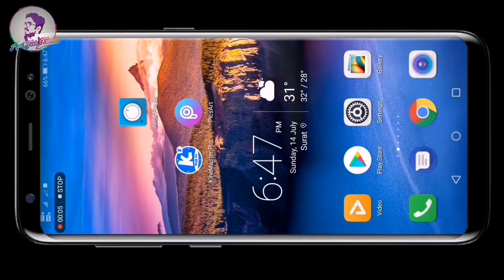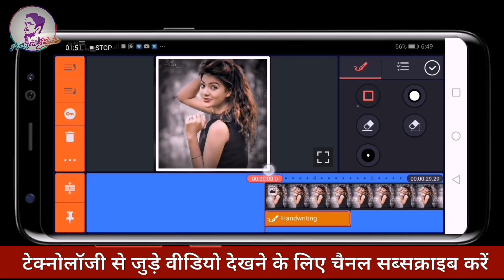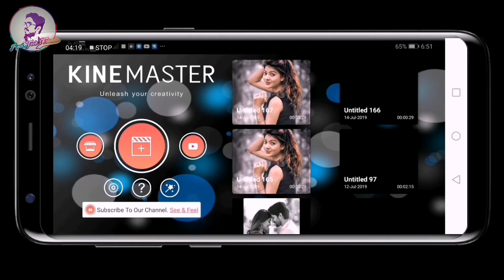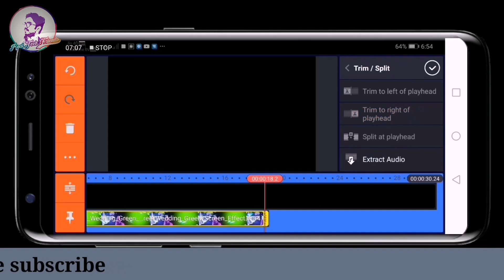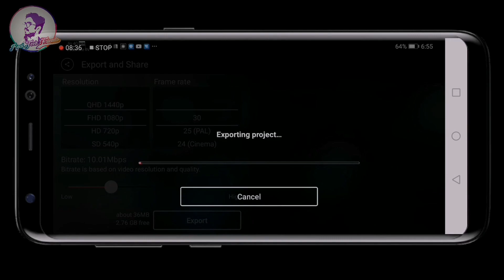Awesome Avee player template | How to make WhatsApp status video in kinemaster | kaise use kare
Dosto aaj ke is video me maine dikhaya hai aap kinemaster se Avee player status kaise bana sakte hai.

Avee player template black screen link...

Images credit..

Background music.

Your Queries -
1)Awesome Avee player template
2)How to make WhatsApp status video in kinemaster
3)Kaise use kare
4)How to create Trending Whatsapp status
5)Kinemaster video editing
6)Avee player black screen
7)Avee player green screen
8)Kinemaster tutorial
9)kinemaster me status video kaise banaye
10)Status video kaise banaye
11)Trending Whatsapp status kaise banaye
12)New Avee Player black screen
13)Avee player template

Thanks for whatching...